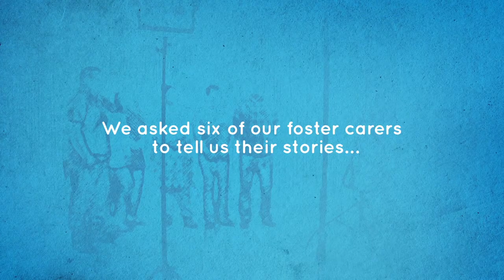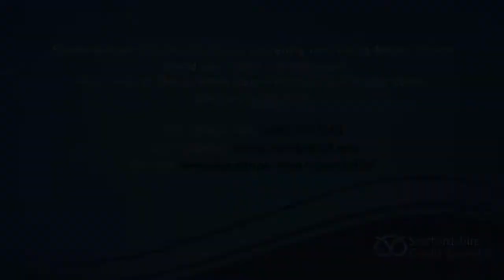Staffordshire Foster Carers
We filmed 6 of our foster carers so they were able to share their experiences of fostering for Staffordshire County Council. If you would like to foster for Staffordshire ring 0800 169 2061or